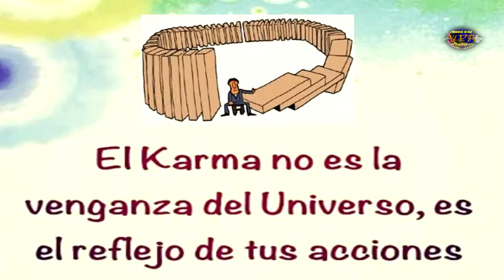CLARIVIDENCIA Y PSICOLOGÍA entrevista con Marymar Menchaca parte 2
Sabes como puedes darte cuenta de los falsos videntes? Marymar Menchaca nos da unos tips para esto, nos platica de la magia celta y mucho mas en la segunda parte de la entrevista que nos dio desde el restaurante Gabylú en México D.F.